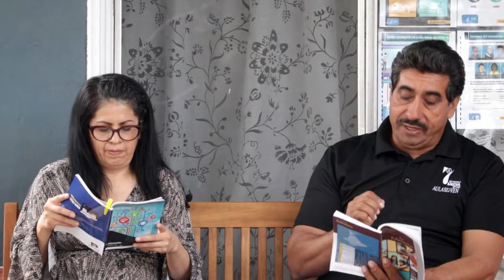004 los ojos de Jehová; la cosmovisión bíblica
Como seres humanos, miramos el mundo a través de filtros que impactan
nuestra forma de interpretar y entender lo que nos rodea. Ese filtro se llama
cosmovisión, y es fundamental que enseñemos la cosmovisión bíblica a
nuestros jóvenes, e incluso a los miembros mayores de la iglesia.